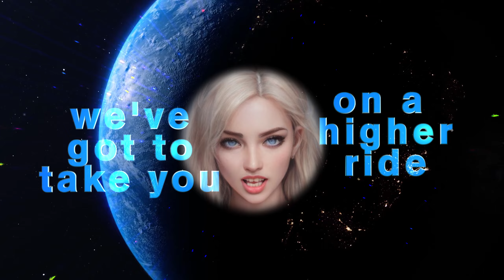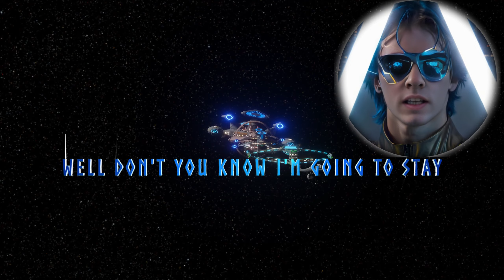We're Coming (Lyric Video)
My motto for 2024 is: don't you know, well don't you know, we're coming.

We're Coming is the 2nd single from the I'm Not A Hipster Deluxe Edition Reissue.

There is much more coming from Aaron Peta soon.

Be awesome!

I'm bullish on Maiar Dex and EGLD/MEX staking. Get a $10 cashback reward when you buy eGold ($EGLD) with my referral